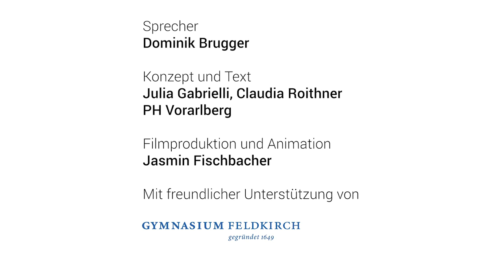Sprachliche Hürden | iMooX.at